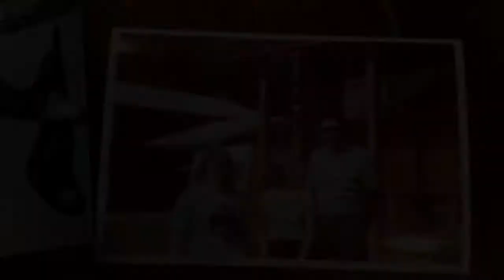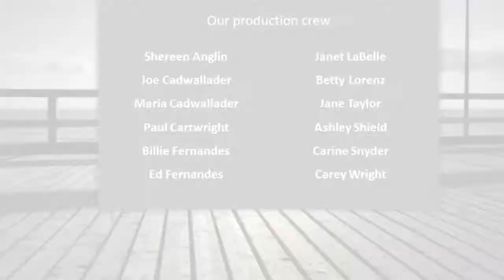Brookdale South Regal - Those who inspire us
Brookdale South Regal Celebrate Aging Film Festival